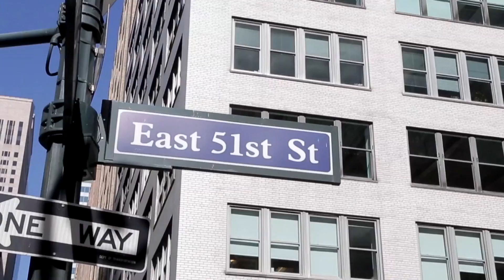Neil deGrasse Tyson Knew at Age 11 He Would Study the Universe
Astrophysicist Neil deGrasse Tyson sits down for a drink with Kate Snow to discuss “Star Talk,” his lowest point, and all things deep space.